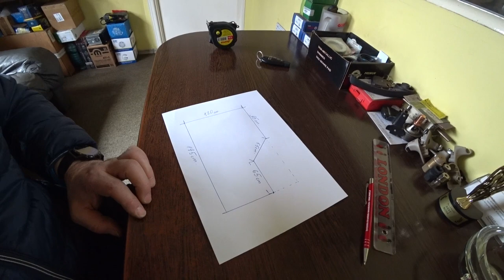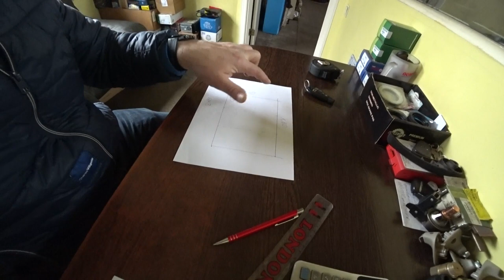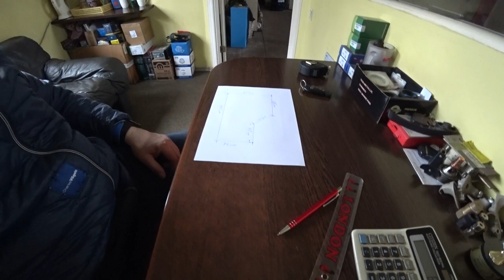Matrači automašīnā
Chrysler Voyager Club Latvia - Dodge Caravan, Plymoth Voyager, Chrysler Town Country. Car service. Excursions and travel. Vojīša Cafe. VoyagerClub House. Furniture made from cars. Chrysler Voyager Club 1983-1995 UNITE